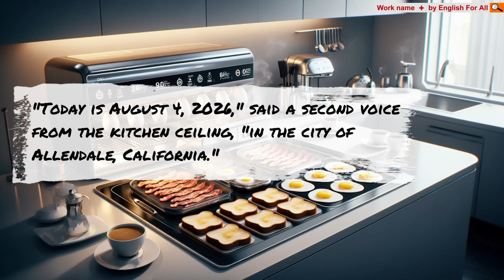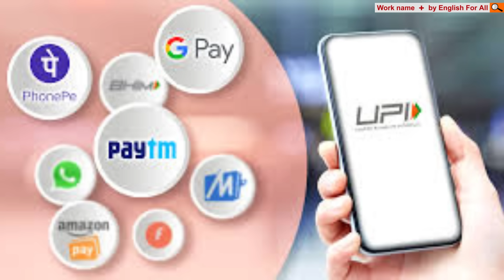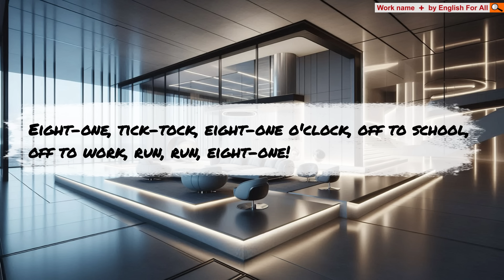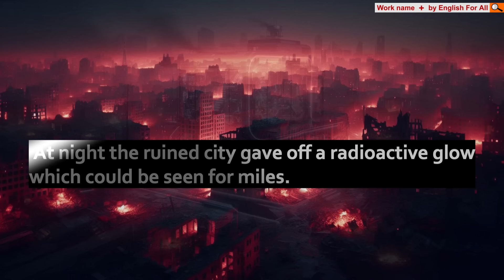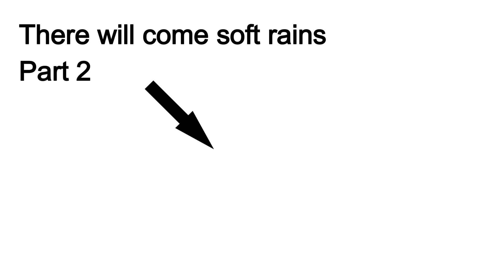There will come soft rains | Full Story | ISC Class 12 | Prism | English For All | Ray Bradbury